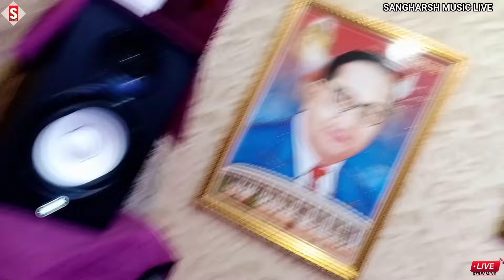gautam_gambhir | चमरान जी के नाम से बिहार चलेला | Chamaran Ji Ke Naam Se Bihar Chalela 2024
Song - चमरान जी के नाम से बिहार चलेला
Album - चमरान जी के नाम से बिहार चलेला
Singer - Gautam Gambhir Anjali Anjal
Lyrics - Raju Rao
♪ ♪ Gaana –
♪ Wynk –
♪ Amazon Music –
♪ Resso –
♪ YT Music -
♪ Hungama –
Comments
Shere